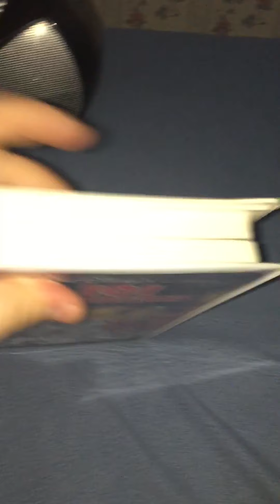Rewinding VHS Tape #42